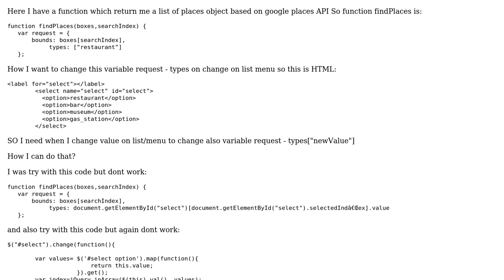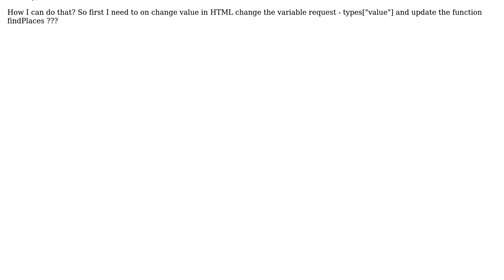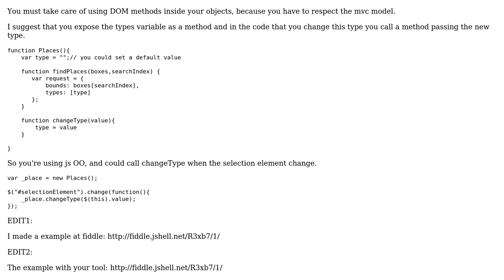Change value of variable with jquery or javascript (2 Solutions!!)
Change value of variable with jquery or javascript

With thanks & praise to God, and with thanks to the many people who have made this project possible! | Content (except music & images) licensed under CC BY-SA | Music | Images & others | With thanks to user Marco Jordan user Louis Huppenbauer user Claudio Santos and the Stack Exchange Network Trademarks are property of their respective owners. You are responsible for your own actions.